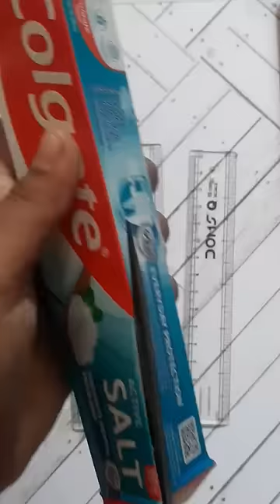How to make a kaleidoscope with scales🎀📏